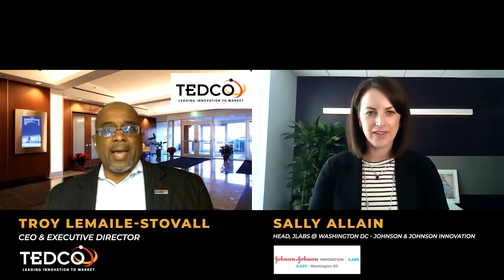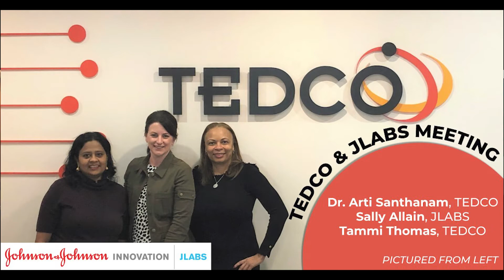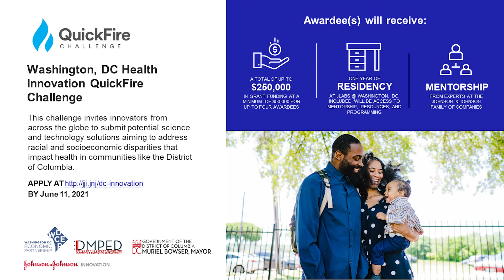TEDCO Talks Ep 22: Troy LeMaile-Stovall with Sally Allain, Head, JLABS @ Washington DC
TEDCO Talks: A new virtual series featuring thought leaders in economic development from across the State of Maryland.

Join TEDCO's CEO & Executive Director, Troy LeMaile-Stovall, in thought-provoking conversations with regional leaders about the future of Maryland’s innovation ecosystem.

Troy had the opportunity to interview Sally Allain, Head of JLABS @ Washington DC - Johnson & Johnson Innovation. Watch now to learn more about JLABS, and the role Sally Allain has played in supporting Maryland and DC's entrepreneurial community.